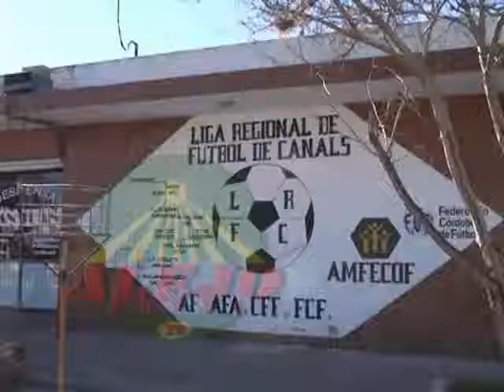INCIDENTES CON JUGADORES DE INDEPENTIENTE RESOLUCION DEL TRIBUNAL DE DISCIPLINA